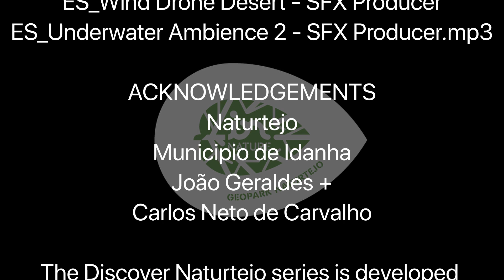Discover Naturtejo UNESCO Global Geopark: Penha Garcia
Discover one of the greatest geomonuments of Naturtejo UNESCO Global Geopark, an ocean with 500 million years and the famous fossils of Cruziana, produced by Trilobites.
Dive into this ocean of the past through the Fossils Trail!